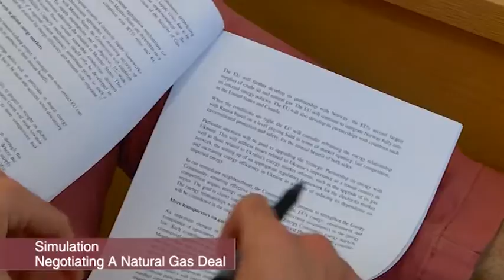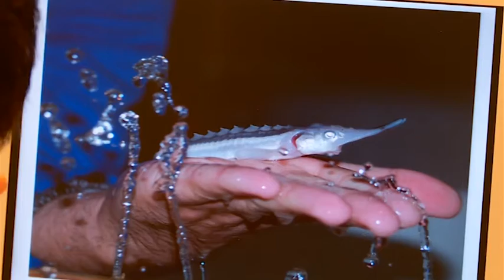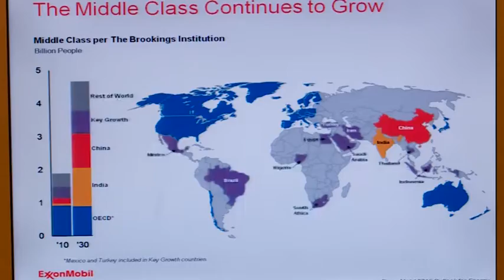Baku Summer Energy School 2015 (Short Version)